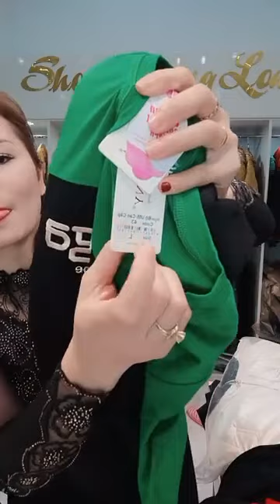Quê hương vlog - X ả nghỉ tết ạ😀😀😀❤️ ｜ By Shop hoàng loan thời trang giá rẻ - Vlog ngày 24//4/23